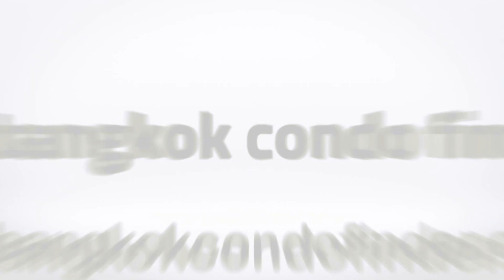Baan Suanpetch Condominium for Rent